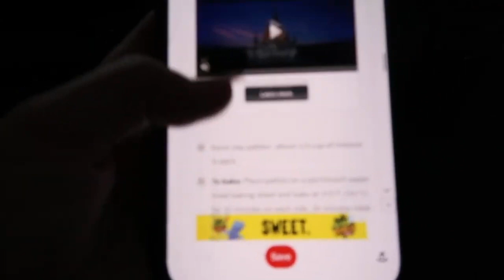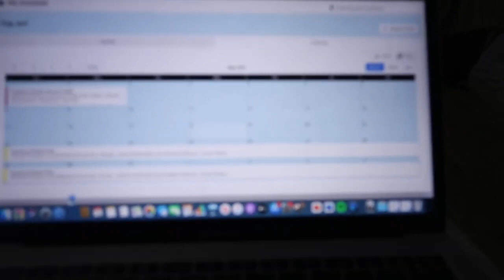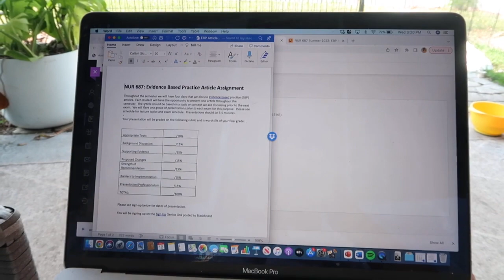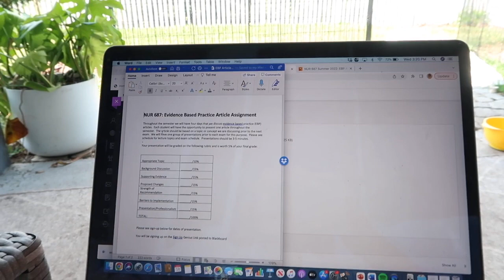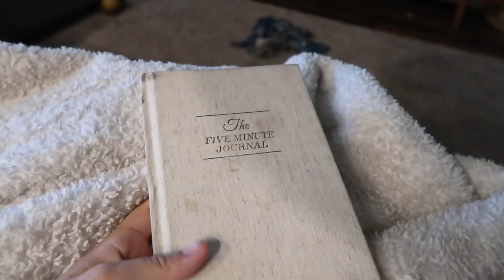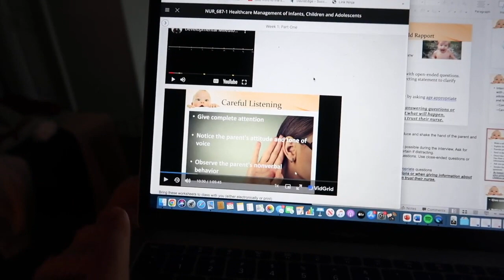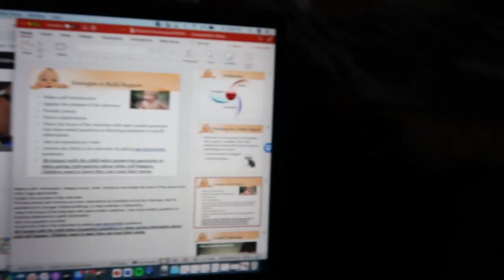WEEK IN MY LIFE | APPLYING TO MY FIRST NP JOB, GETTING A HEAD START ON PEDS, RN WORK